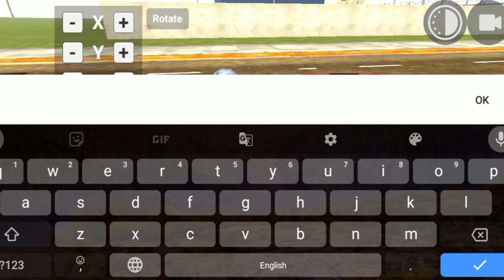INDIAN BIKE DRIVING 3D|| NEW UPDATE 😱